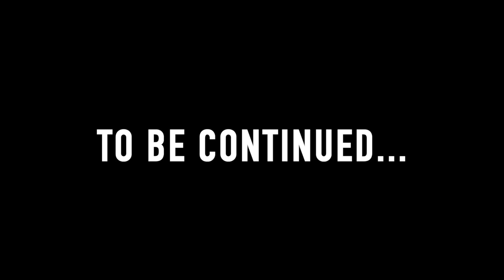VLOGYANI EP. 3 | BESH PEPE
Guyz! pannoorin nyo po  itong vlog ko na ito and sama kayo sa journey ko.
comment lang po kung anong vlog ang gusto nyong i feature ko..